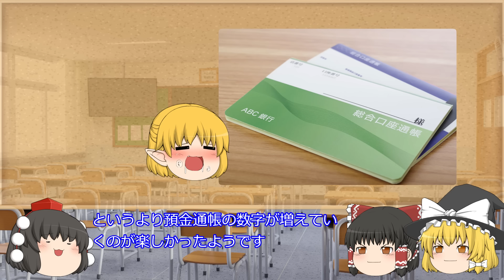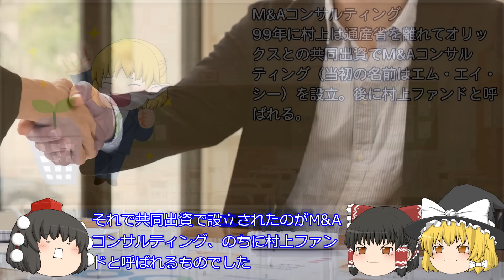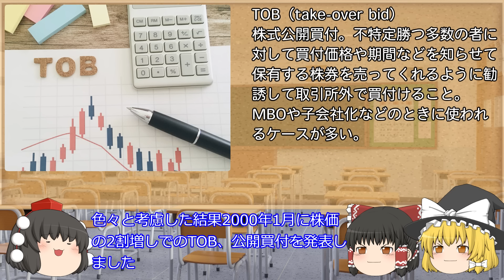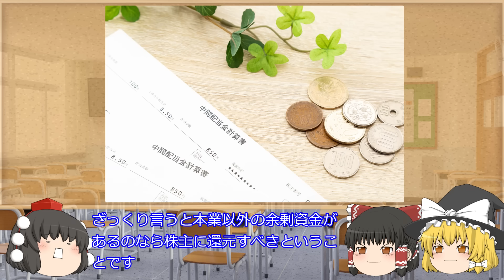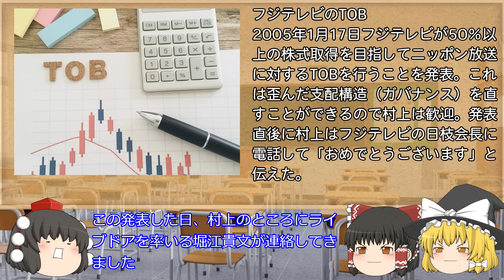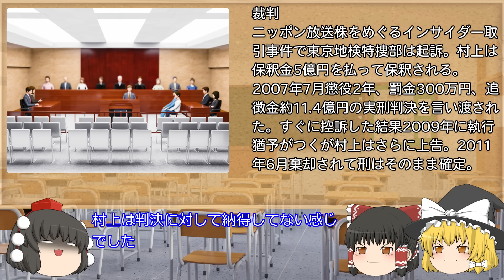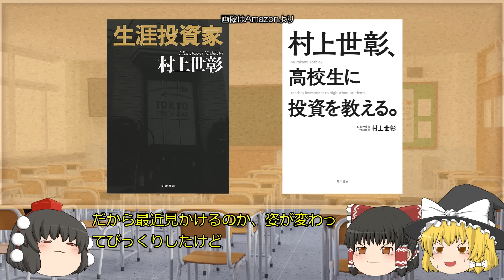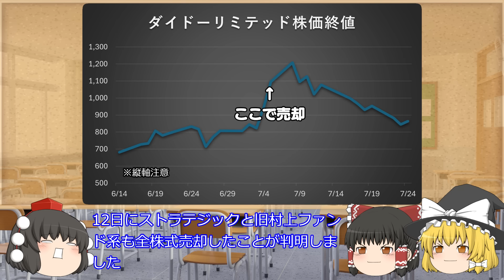物言う株主は正す者か？破壊者か？～村上ファンド～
今回は村上ファンドについて解説します。

0:00　オープニング
1:35　村上世彰と村上ファンド
5:29　昭栄と東京スタイル
12:52　ニッポン放送株
15:09　鉄道業界再編へ動く
16:25　村上ファンド事件
17:54　ファンド解散後
19:49　旧村上ファンド
22:48　エンディング

生涯投資家(文春文庫)
著：村上世彰

マンガ　生涯投資家
著：村上世彰、 西アズナブル

トリックスター 「村上ファンド」4444億円の闇
著：『週刊東洋経済』村上ファンド特別取材班

画像
・いらすとや
・ピクスタ
・ニコニコモンズ
・Pixaboy
・写真AC
・motion elements
・ChatGPT
※意図せずAI画像が入る場合があるのでご了承ください
音楽
・DOVAｰSYNDROME